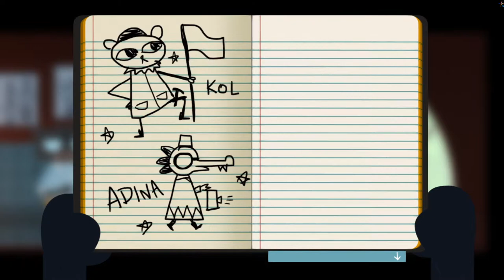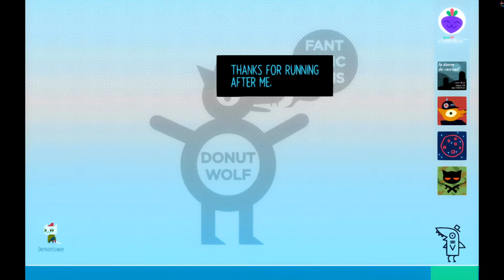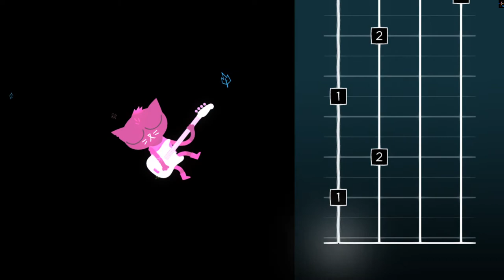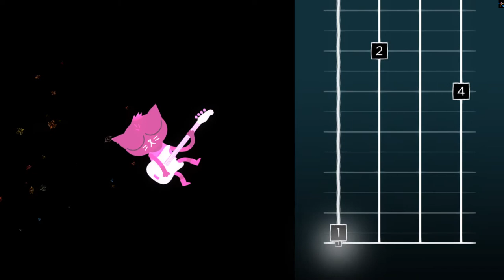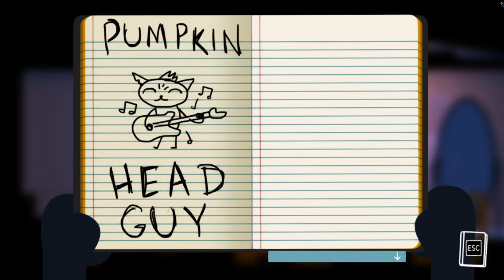Night in The Woods - The Long Fall (Part 18)